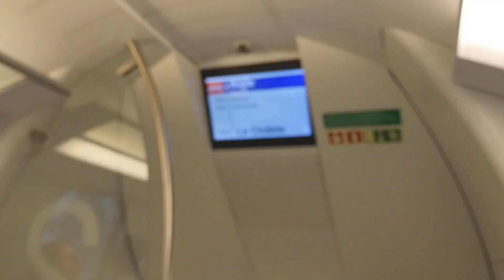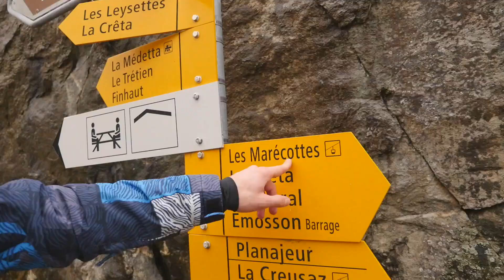FAIRE UN IGLOO ET DORMIR DEDANS ! (24H EN HAUTE MONTAGNE)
Nouvelle vidéo nouveau challenge, on parti en haute montagne faire un igloo avec du matériel pas adapté au grand froid.
Cette nuit la température a atteint  les -11 degrés et aucun moyen de rejoindre la civilisation avant la première cabine...
On espère que cette vidéo vous a plu et on se  retrouve prochainement pour d’autres vidéos.

                    Julien.flips

                   Julien.flips